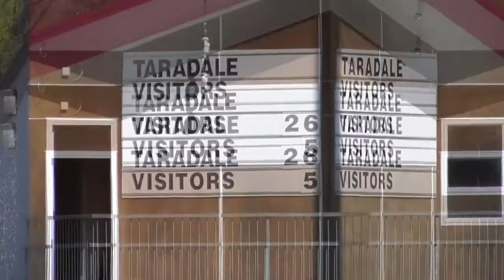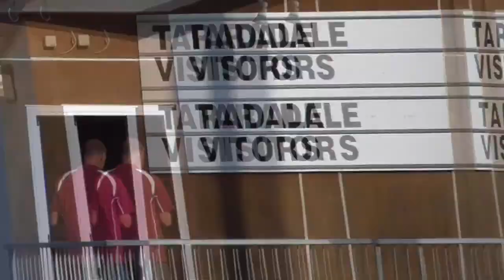04 Taradale v NTOB 50 5